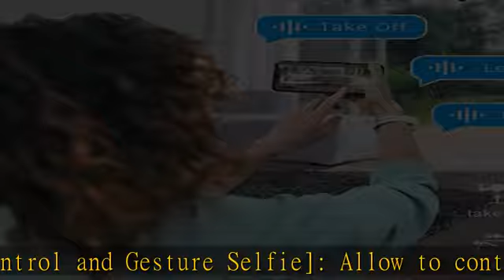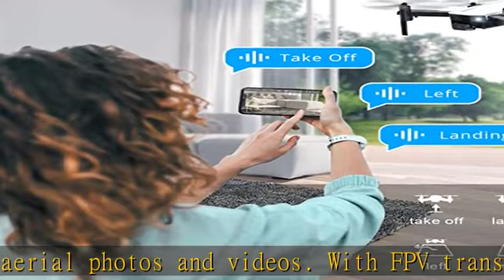Mini Drone for Kids with Camera, Holyton HT25 1080P HD Photo, Foldable Toy Drone Gifts for Beginner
Mini Drone for Kids with Camera, Holyton HT25 1080P HD Photo, Foldable Toy Drone Gifts for Beginners & Adults, Altitude Hold, Voice/Gesture Control, One Key Take Off/Landing, 3D Flip, 2 Batteries